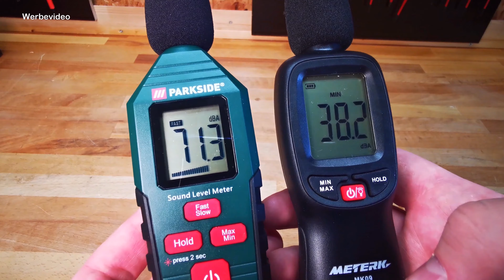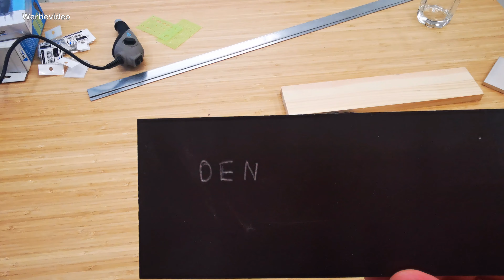Glas gravieren: AGT Gruvurstift und Gravurmaschine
Wer keinen Laser hat aber dennoch etwas gravieren möchte,
für den ist vielleicht ein solcher Gravurstift eine tolle Lösung.
In diesem Video stelle ich dir zwei unterschiedliche Systeme
von Pearl vor.

*Hier kannst du dir den Stift bestellen:

*Hier bekommst du die Diamantaufsätze:

*Hier bekommst du die Gravurmaschine:

*Hier bekommst du die Karbidspitzen:

Hinweise zur Transparenz:
Die Geräte wurden mir freundlicherweise vom Hersteller

und anderen.